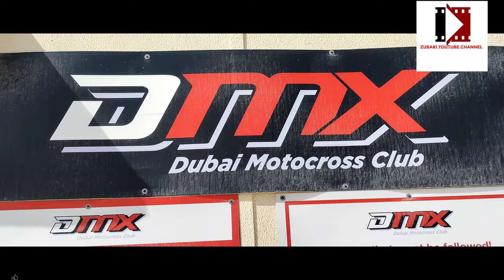Desert ride and Dune bashing Motorcycle part -1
Desert ride and Dune bashing
Motorcycle part -1#Dubai